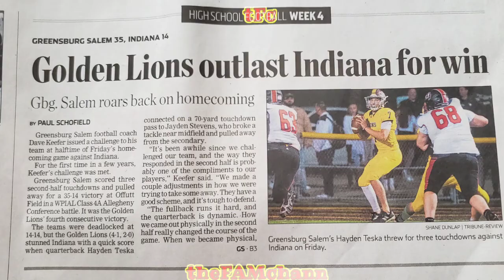🦁ROAR of VICTORY👑 (Homecoming, 2021: GS FOOTBALL)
GAME DAY for the GOLDEN LIONS!!

🦁Greensburg-Salem HOME FOOTBALL GAME against  INDIANA.  WHITE OUT and HOMECOMING 2021🦁

👑BIG VICTORY!!  The Lions Varsity Football Team WINS... With the Changing of the SIGN👑

 ALSO...  Homecoming Week Festivities 😊